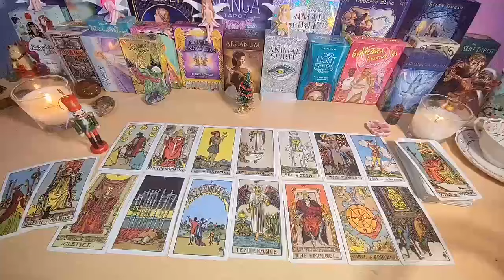TAURUS- THIS PERSON HAS DONE A LOT OF THINKING...THEY'RE COMING BACK! 🔥 SEPTEMBER 2024 Tarot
Taurus Love
Taurus 2024
Taurus today
Taurus JULY